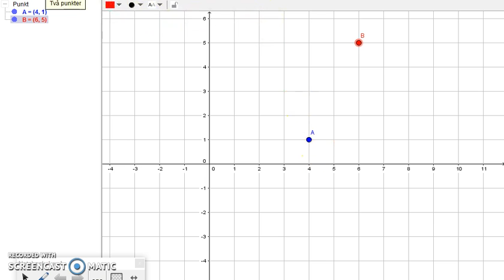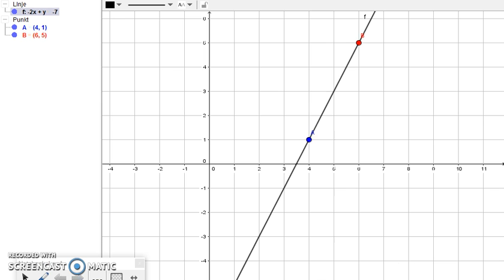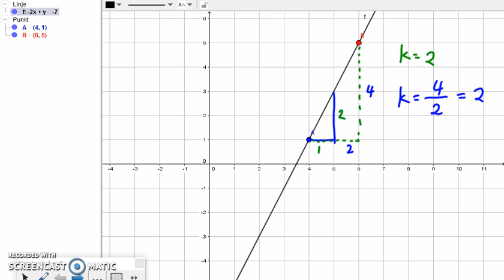Matematik 5000 Ma 2a Kapitel 1 En formel för linjens lutning